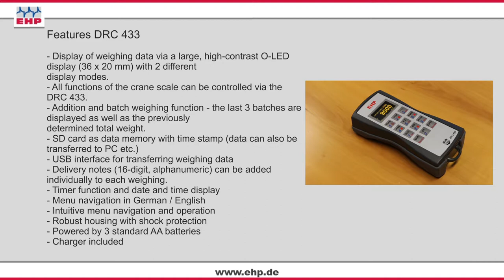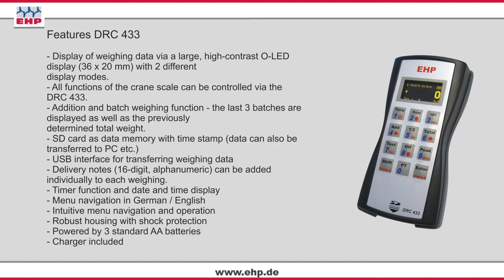EHP DRC 433 Remote control with OLED display for cranescales crane scale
Our radio remote control with high-contrast OLED display is always used when the crane scale display is poorly visible. The weighing data can be received up to a distance of 500 m from the crane.

All functions of the crane scales such as "tare" and "zero" are transmitted via the integrated radio link. Crane scales can also be operated without direct visual contact. Numerous special functions supplement the range of functions of the crane scales. The determined weights are stored on an SD card and are available for further processing on the PC.

The remote control is compatible with all our crane scales and can easily be retroﬁtted to older models. It can also be used with most other EHP weighing data receivers for further processing of the measurement data.

EHP Wägetechnik GmbH
Dieselstr. 8
77815 Bühl

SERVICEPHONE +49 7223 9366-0